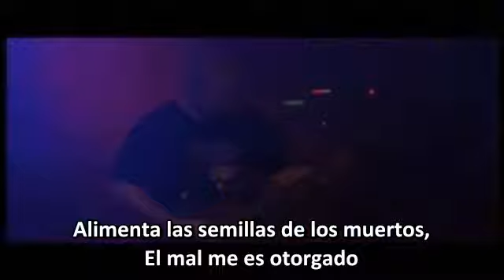Deicide - Oblivious To Evil (Subtitulos Español) When London Burns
Banda: Deicide
Cancion: Oblivious To Evil
Album: Deicide (1990)
Concierto: When London Burns (2004)